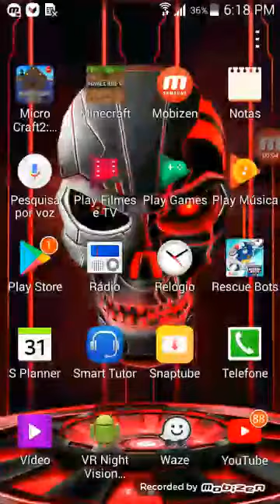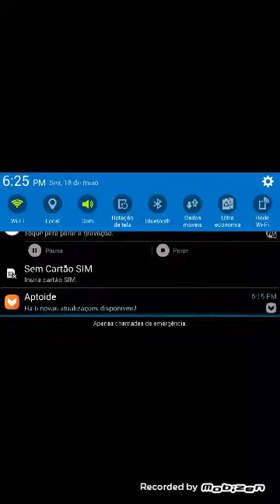Temporada 7 epidodio 1 jogo novo, sim e o nome : rescue bots